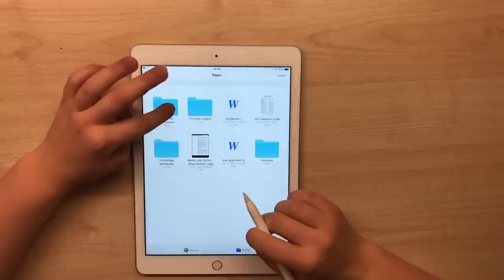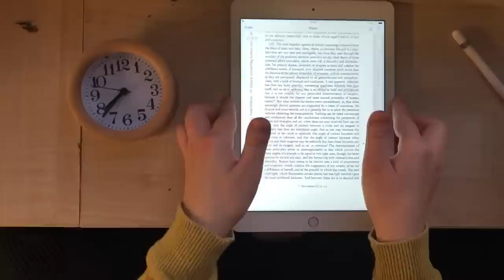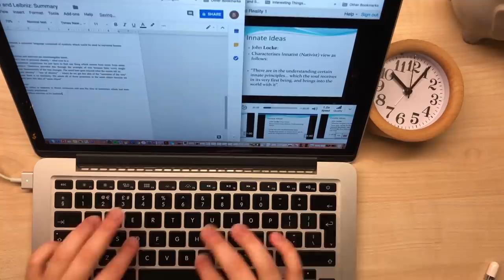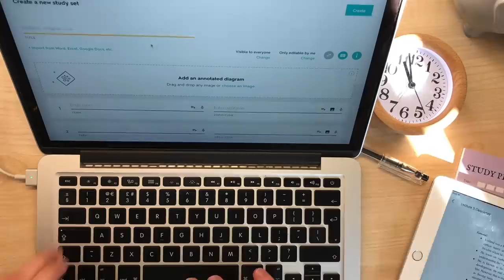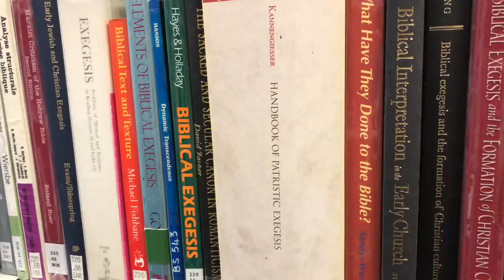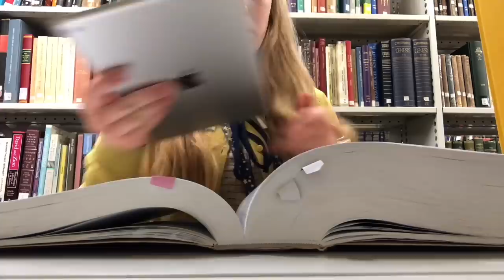Study Day at UNIVERSITY || Study With Me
My Book (kindle) - Erimentha Parker’s To Do List

FAQS:
How old are you?
18

Canon G7X Mark II (most vlogs; THIS VIDEO)